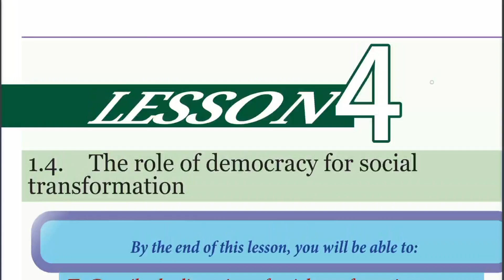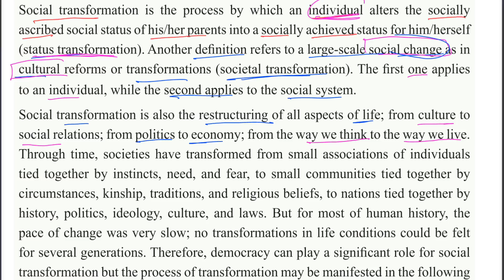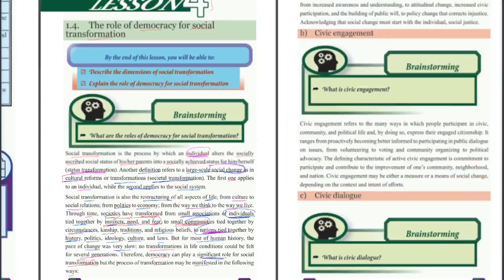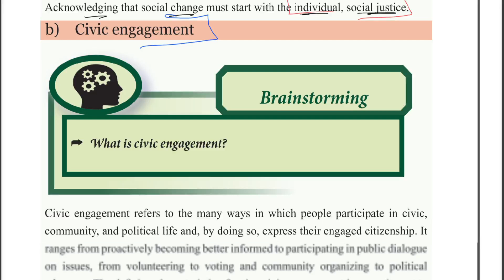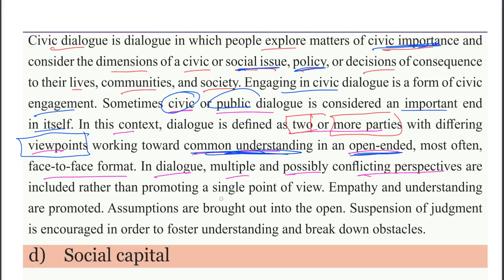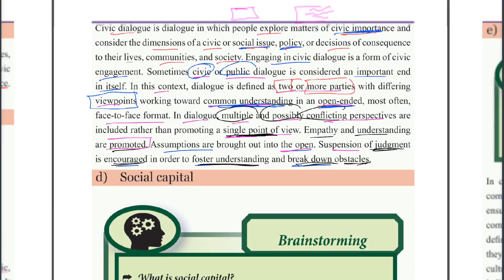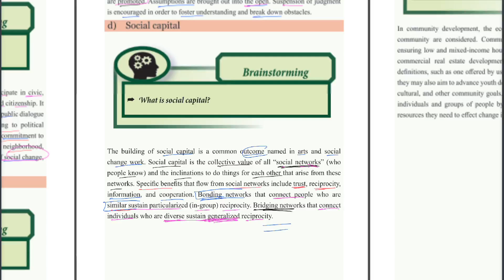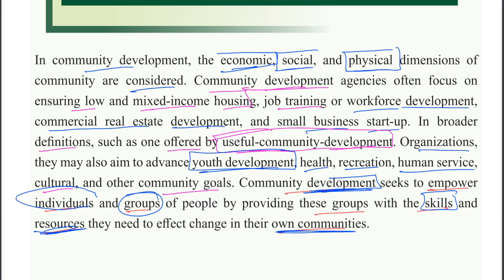Ethiopian Grade 10 Citizenship 1#3 social transformation